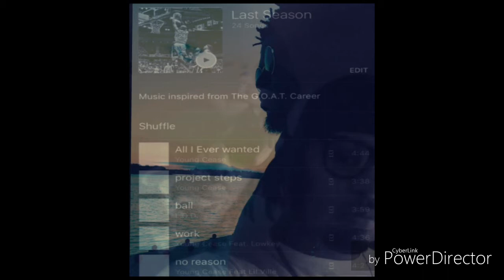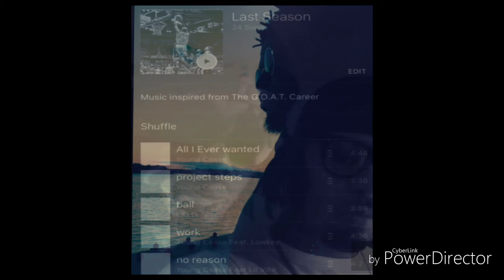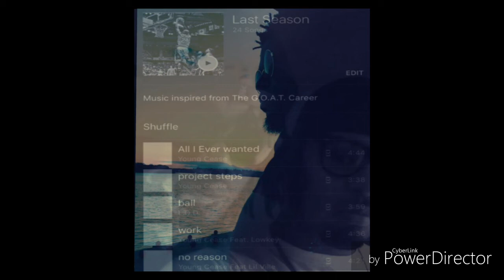NO REASON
YOUNG C FT. LILVILLE S.B.C